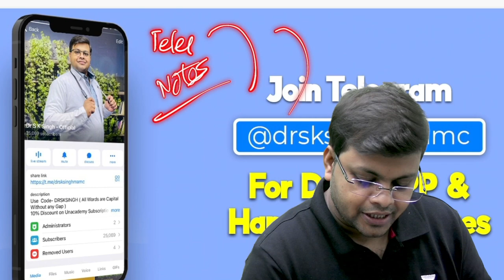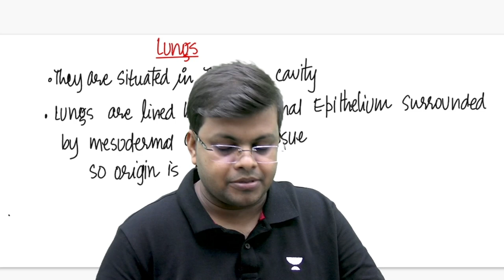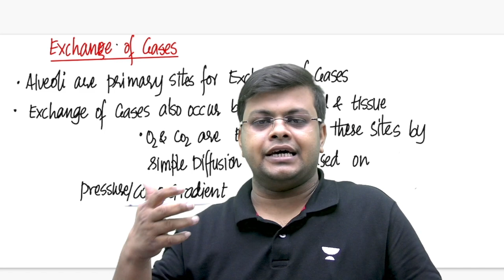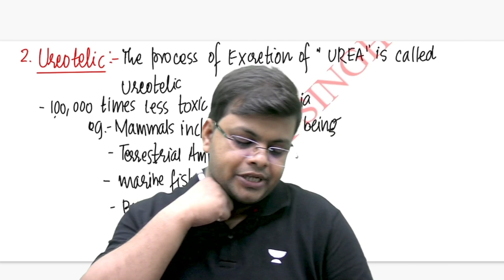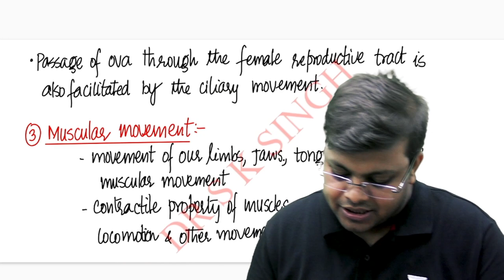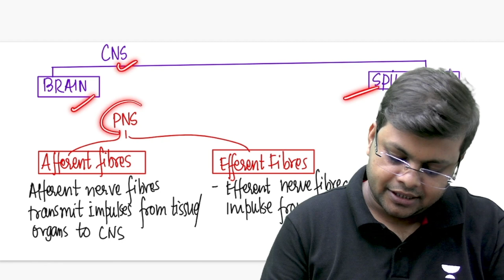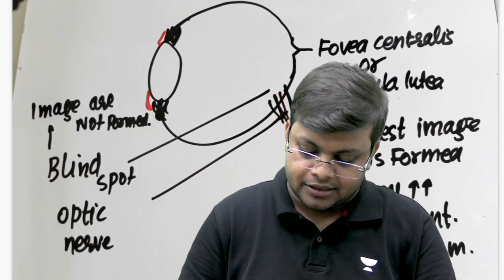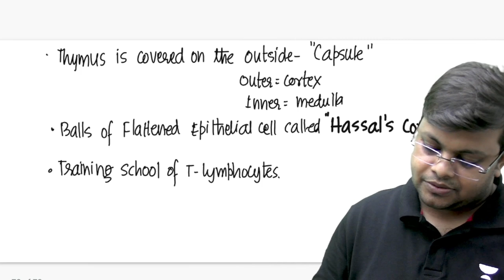Human Physiology Class - 11 | Human Physiology Complete Revision in Just 2 Hr | NEET 2023 DRSKSINGH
10+ years of teaching Experience For NEET